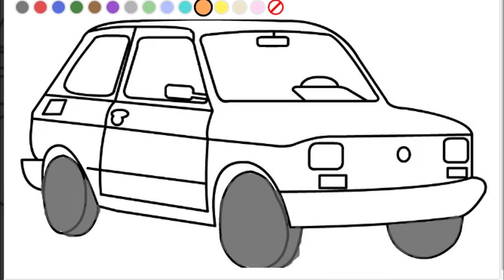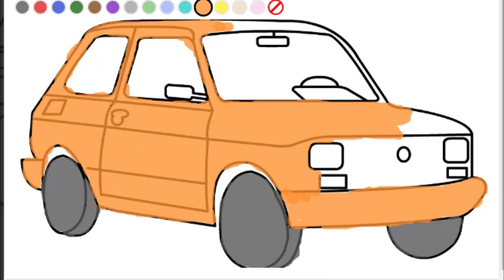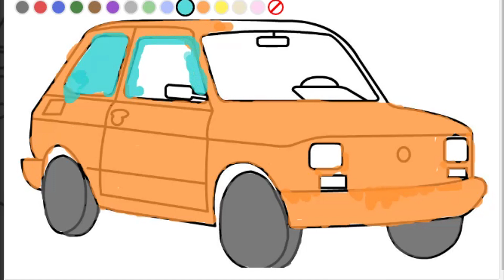FIAT COLORING BOOK